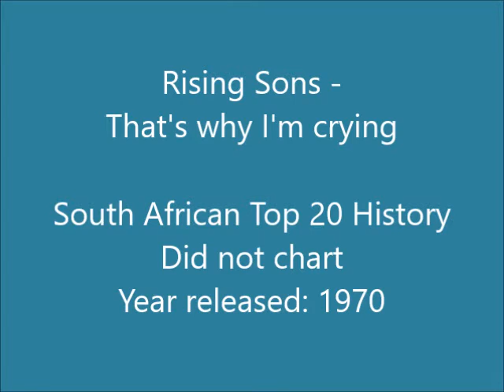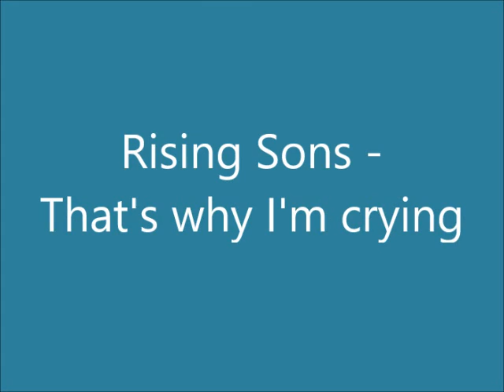Rising Sons - That's why I'm crying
South African group formed in Pietermaritzburg in 1966, with the original members being: Rod Keilly (lead vocals), Andy White (bass, ex Vampires), Gerard Hawes (keyboards, harmonica, guitar), Malcolm Watson (lead guitar) and Dave Campbell (drums). In 1970 Andy White was replaced by Richard Mitchell (ex Nu-Trends). From 1972 to 1973 the line-up changed to: Rod Keilly (trumpet), Lionel Keilly (woodwinds), Peter Lynch (sax, flute), Mike Pilot (guitar), Gerard Hawes (trombone, keyboards), Eddie Boyle (bass), Dave Campbell (drums, percussion) and Dennis East (vocals).

They were extremely popular on the nightclub circuit, and also had a number of South African Top 20 hits, with "How do you do" going to number 4 in 1972 and "Going down Jordan" to number 7 in 1973.

This song is off the album "A Mixed Bag", released in 1970.